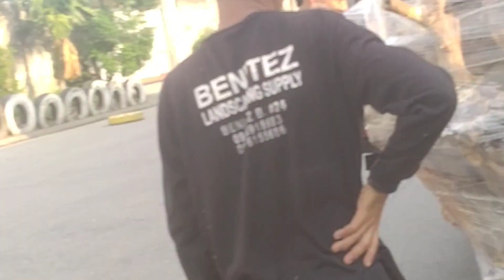Mano Mano Ang pag karga.jonathan mix vlog